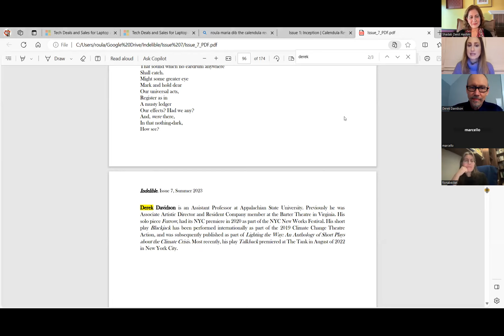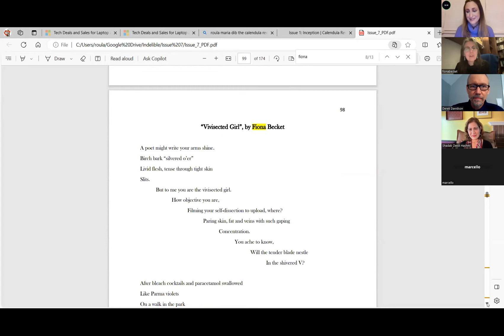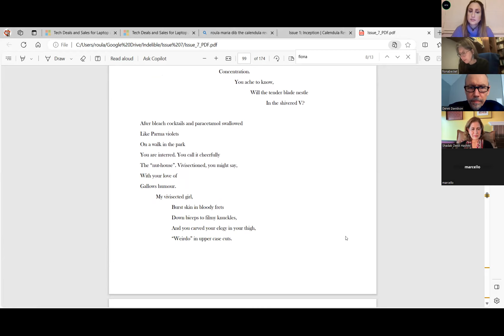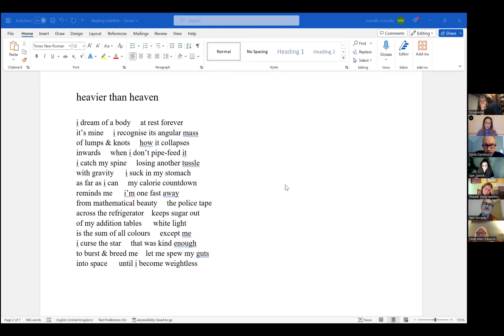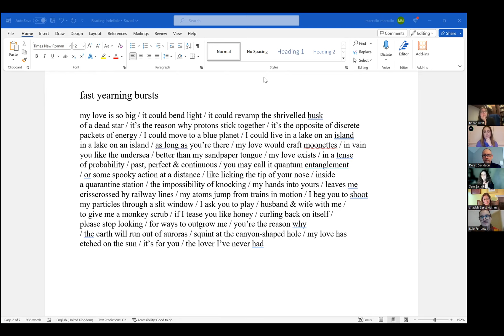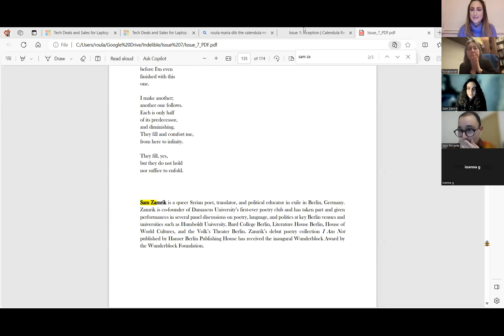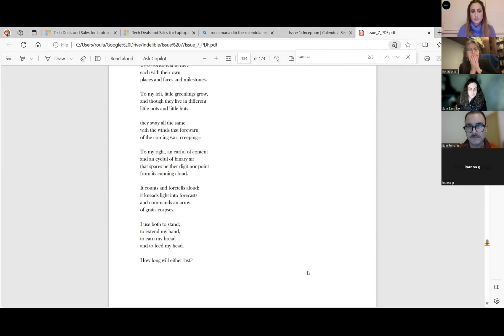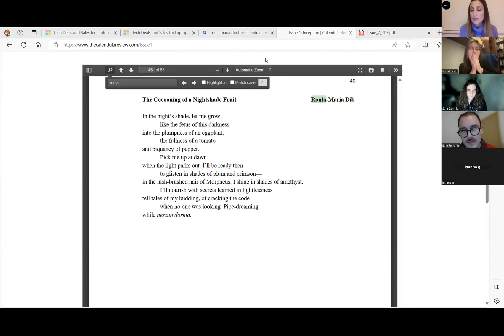Indelible's 2023 Poetry Finale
Indelible's final poetry event for 2023,  featuring poet Shadab Zeest Hashimi as our distinguished guest, as well as the poets behind our recent "Science and Sensibility" issue's pushcart nominees – Derek Davidson, Fiona Becket, Italo Ferrante, Sam Zamrik, and Ioanna Gika.